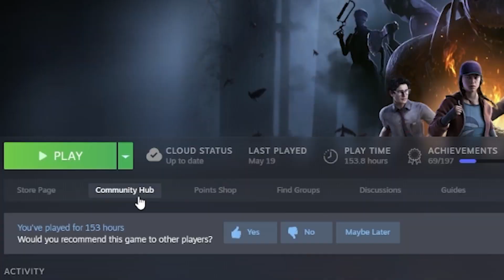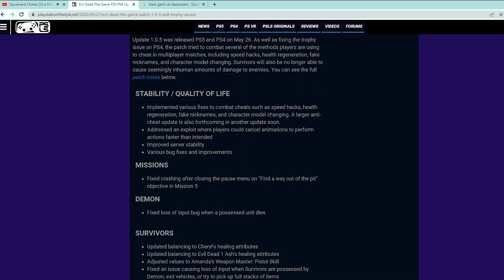More people should play: Evil Dead, the game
Daily challenges, a ranked mode, more villains etc is what I wish for. I hope this game thrives like DBD!